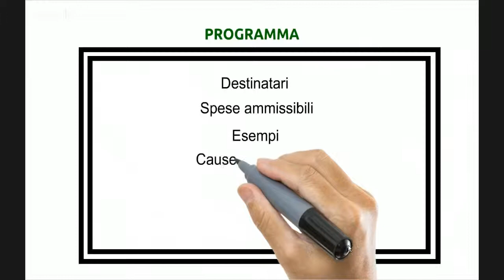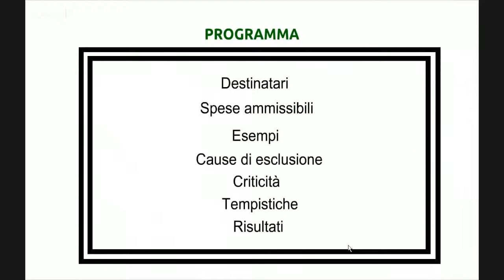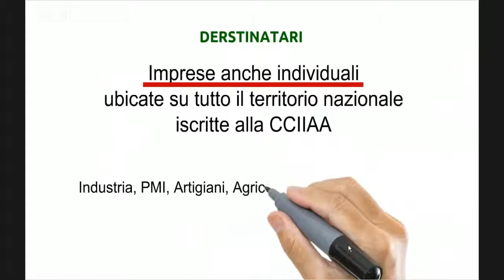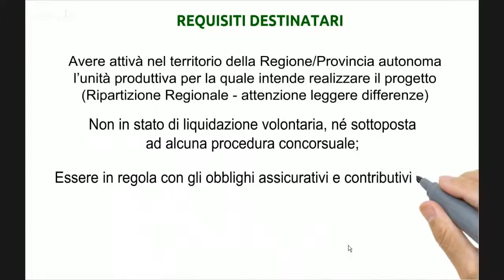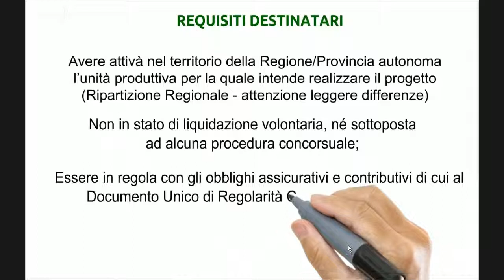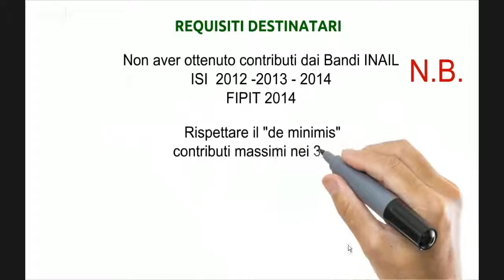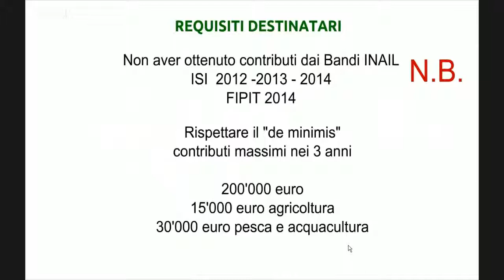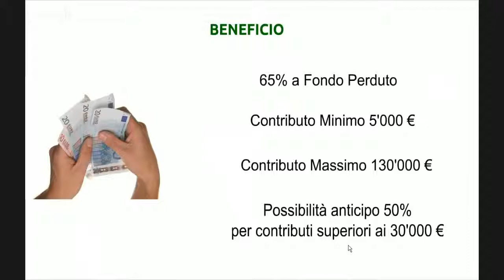Bando INAIL ISI 2016 - Seminario Gratuito On Line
Anche quest'anno è stato pubblicato il Bando INAIL ISI che consente alle aziende di usufruire di un

Fondo Perduto del 65% fino a 130'000 euro

per investimenti aziendali che contribuiscano al miglioramento della salute e sicurezza dei lavoratori.

Bando INAIL ISI 2016
Fondo Perduto Sicurezza